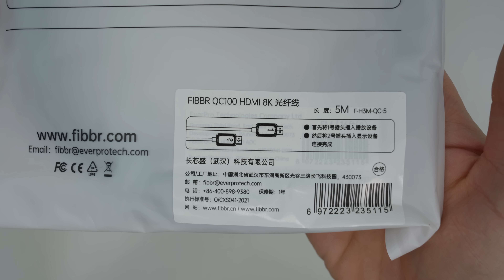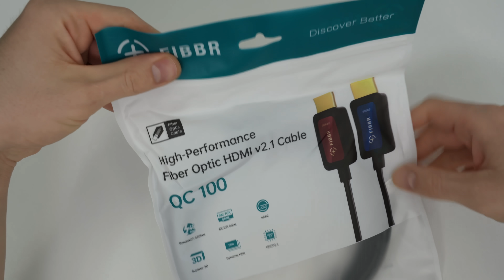💎ГЛОБАЛЬНЫЙ ОБМАН ИЛИ ТЕХНОЛОГИИ? ЧТО ВНУТРИ ОПТИЧЕСКОГО HDMI? ЕСТЬ ЛИ ОПТОВОЛОКНО В КАБЕЛЕ